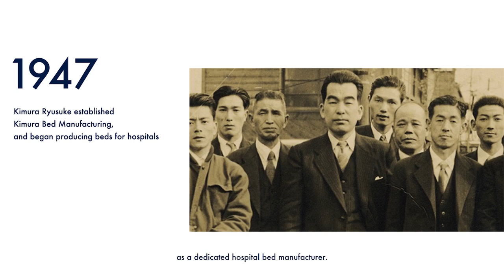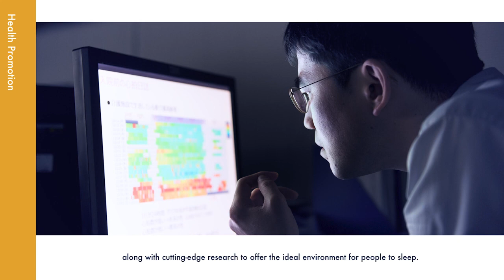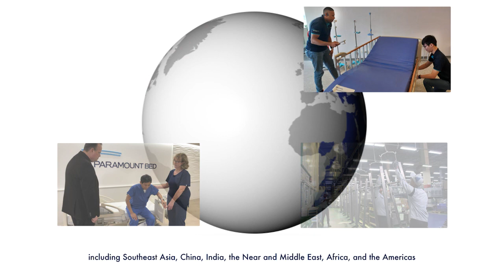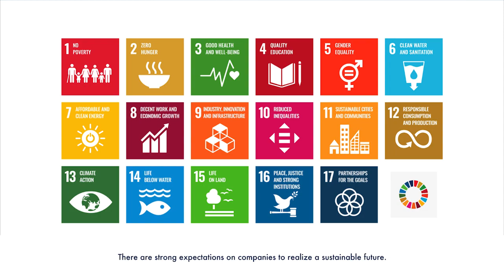Introduction to our company - Paramount Bed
Aiming to be a leading healthcare company, we have worked to realize our vision :
"Smiles for Everyone from Medical and Nursing Care to the Health Feald"